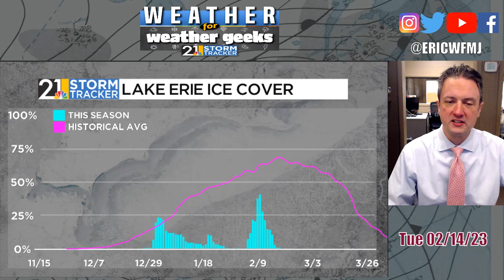Strong Winds, Record-Warmth, Then Severe Weather? "Weather For Weather Geeks" 2/14/23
00:00 Intro
00:25 Where's The Ice?
01:15 Windy, Very Warm Day Wednesday
03:55 Heavy Late-Day Storms Thursday?
05:30 Long Range Trends